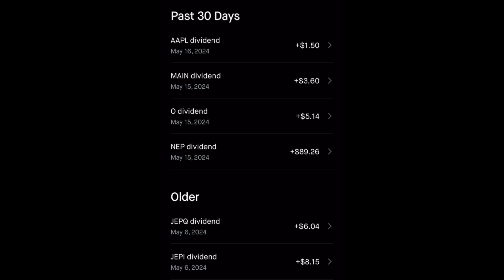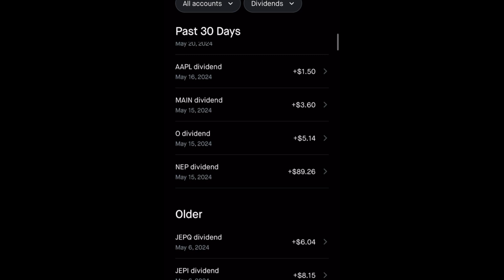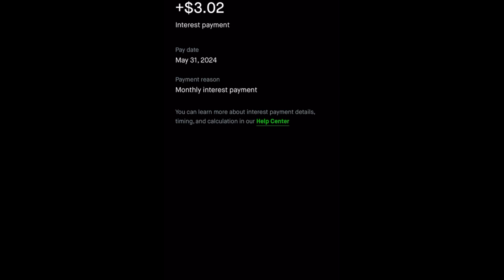$130 Every Month From Dividend | My Way to $1000000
In this video I’m sharing with you how I make over $130 every month on dividends. The secret is simple - Time! When you put all your efforts constantly, eventually you’ll have a desirable outcome! Just keep going and learning!